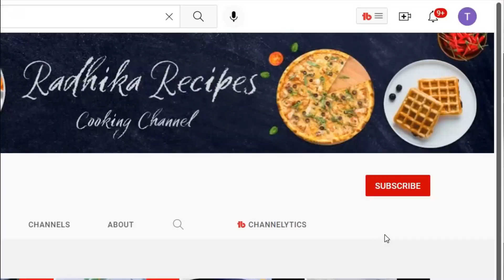DELICIOUS Pepper Rasam (5 Min Recipe) 😋 😋 | How To Make Rasam | Rasam Kaise Banaen | Radhika Recipes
PEPPER RASAM INGREDIENTS :-

RASAM MASALA -
Black pepper sabut - 10-15
Jeera - 1/2 tsp
Garlic - 4/5
Moong dhuli dal - 1 tsp

RASAM -
Peanut oil/ sunflower / any vegetable oil - 2 tsp
Mustard seeds - 1/4 tsp
Methidana seeds - 1/4 tsp
Onion - 1/2
Tomato - 2
Imli  - 1 ball sized

Hi friends radhika recipes me aapka swagat hai. dosto aaj ki is video mein  mai  aapko sikhaunge pepper rasam south indian style. Dosto yeh  tasty rasam recipe bahut hi  jayda healthy hai or 5 min recipe hai. Dosto yeh  ek south indian recipe is pepper rasam recipe ko milagu rasam bhi bola jata hai.  Rasam or bhi bahut tarah ka banta hai jaise tomato rasam / rasam or black pepper rasam. Dosto is video mein  maine spicy pepper rasam bahut hi  aasan tarike yani ki step by step sikhaya hai Is video ke baad aap kisi se nahi puchenge how to prepare milagu rasam / how to make rasam at home / rasam kaise banaen ya how to make pepper rasam. Dosto yeh  pepper rasam for cold and cough hai yani ki aap isko cold or cough hone par pi  sakte hai. Dosto yeh perfect rasam recipe aap ghar par jarur banaye or pariwar ke sath enjoy kare.